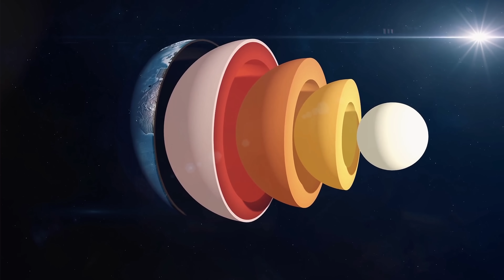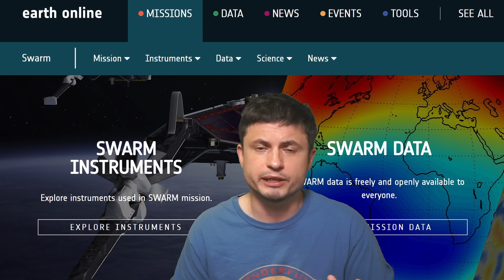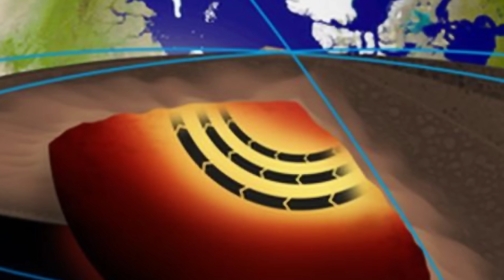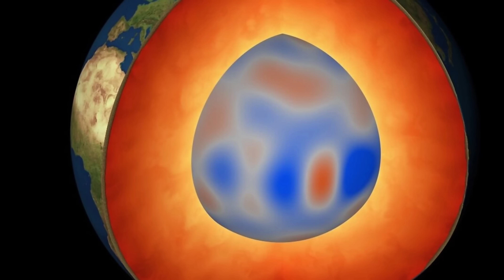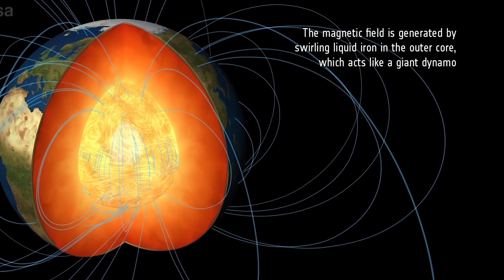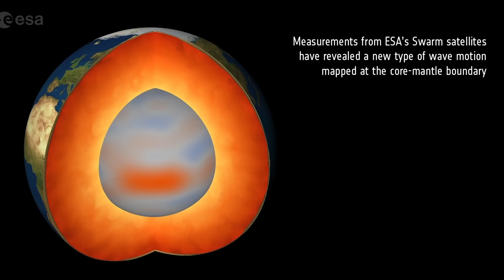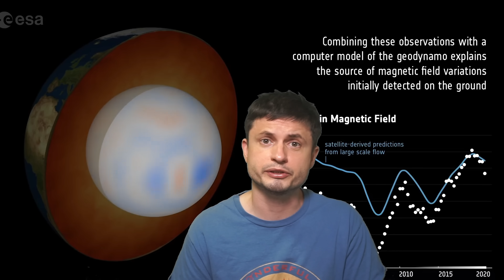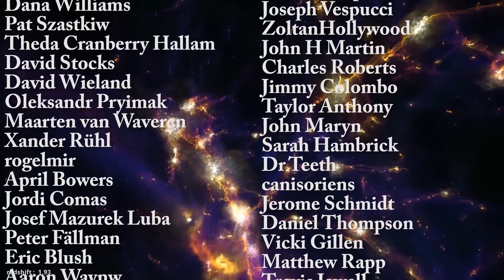Never Before Seen Giant Magnetic Waves Found Inside Planet Earth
Hello and welcome! My name is Anton and in this video, we will talk about a discovery of giant magnetic waves moving right above the core of our planet

Special thanks also goes to all the wonderful supporters of the channel through YouTube MembershipsImages/Videos: